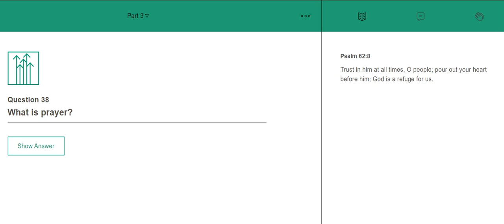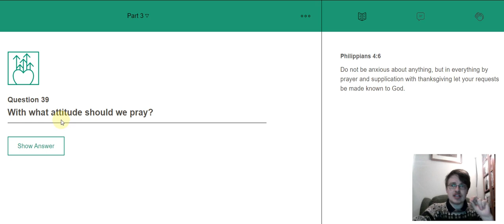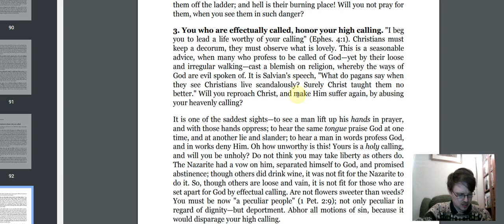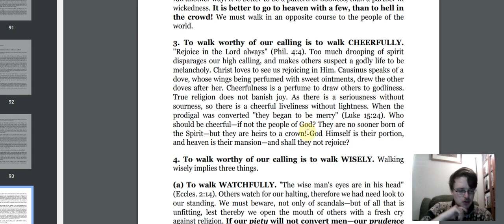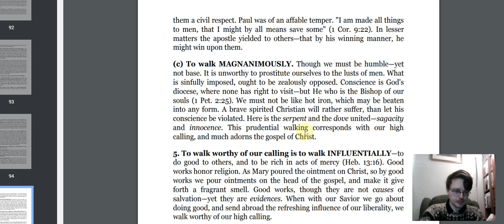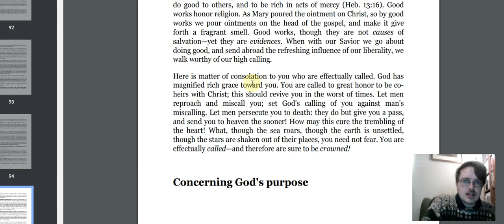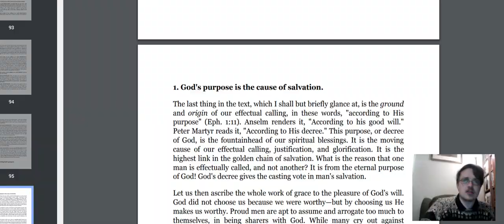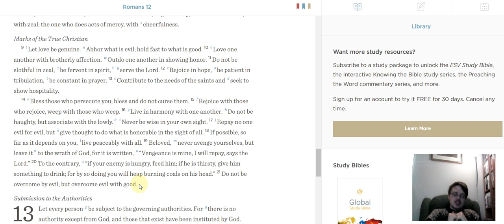Mid-Week Bible Video #46 - Romans 12.9-21 - NCC Q38 - Thomas Watson, "All Things for Good"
Here's what I'll be talking about this week:

*New City Catechism Question 38 - What is Prayer?
*Thomas Watson, "All Things For Good", Chapter 8.3
*Romans 12.9-21 - The Marks of Christian Character